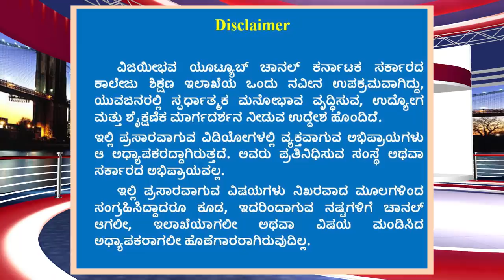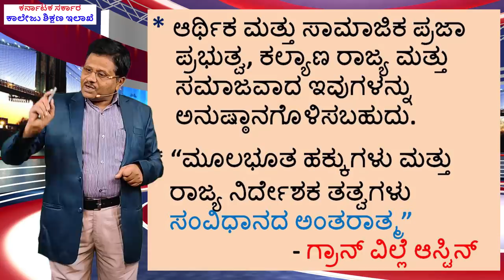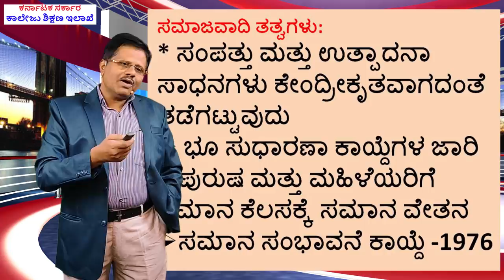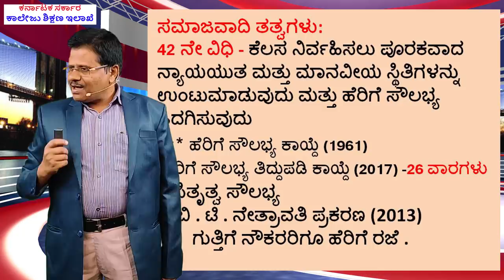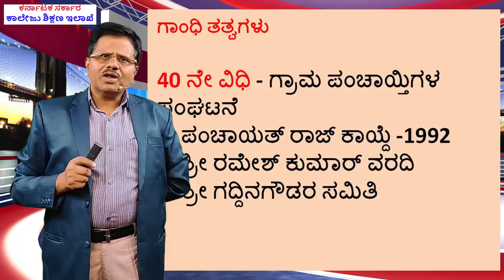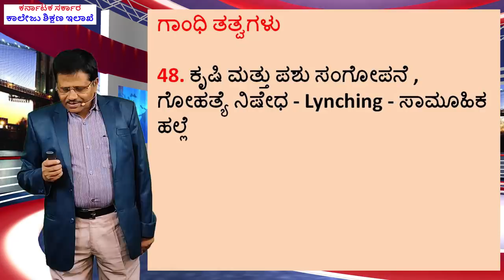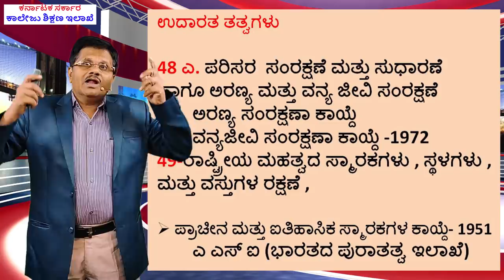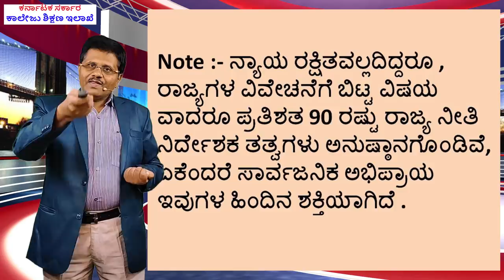ಭಾರತದ ಸಂವಿಧಾನ: Indian Constitution Analysis by Dr. P.S. Gangadhara from Vijayi Bhava Youtube of DCE